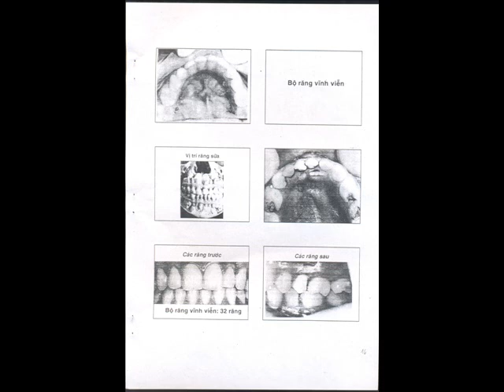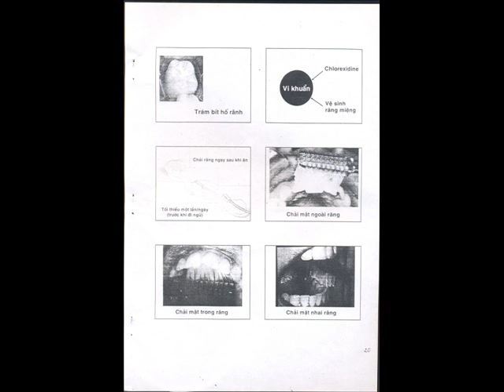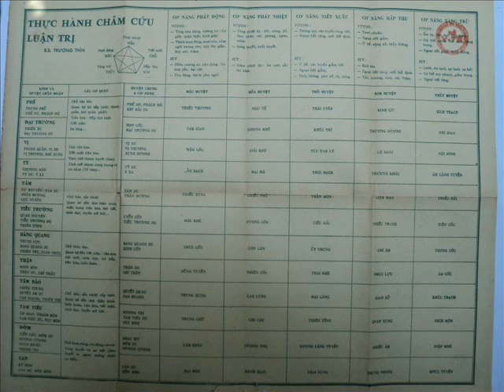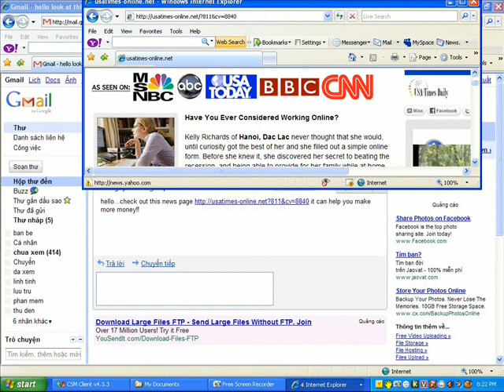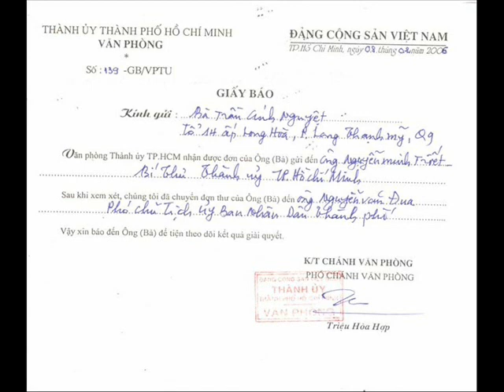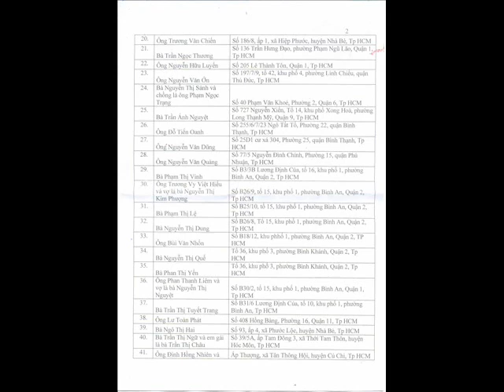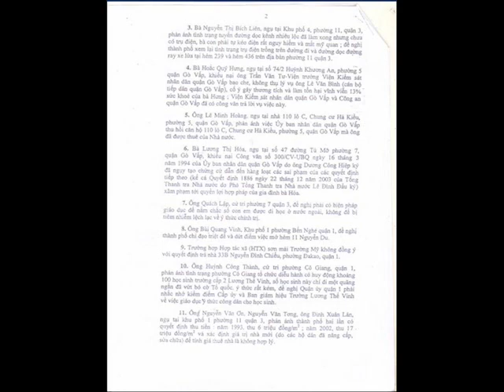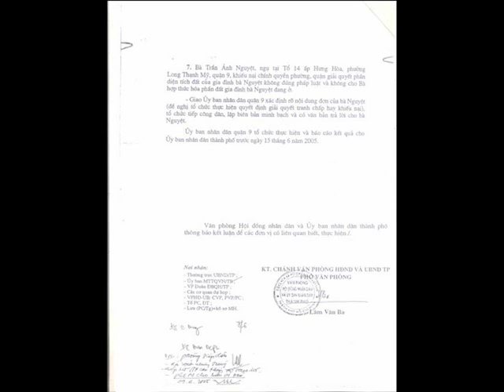68 Vệ Sinh Răng Miệng.wmv